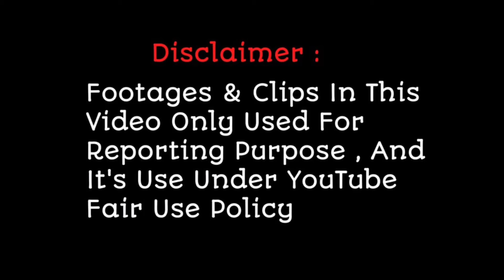Behind the scenes Mani ने अपने गुरु Neeraj Kalkar सर के बारे में बोल दी ऐसी बात | Superstar Singer